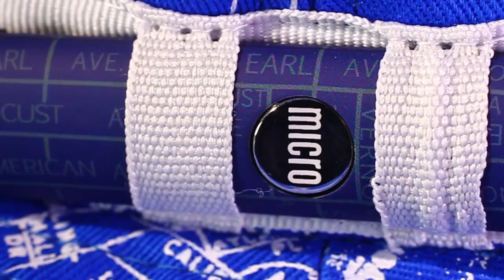Introducing the Snoop Dogg x Official x Grenco Science Headwear Collection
Introducing The Snoop Dogg x Official x Grenco Science Bucket, 5-Panel, & Snapback Hats

Together with partners Snoop Dogg and Official Crown of Laurel, Grenco Science is proud to unveil the limited edition Double G Series collection of headwear.

The collection is comprised of a Bucket Hat, 5-Panel, and Snapback, each featuring an intricately designed roadmap of Snoop's hometown, Long Beach, personalized with areas sentimental and nostalgic to the icon. Made of 100% cotton with a satin lining, two straps on the side holster your favorite G Pen or microG in place.